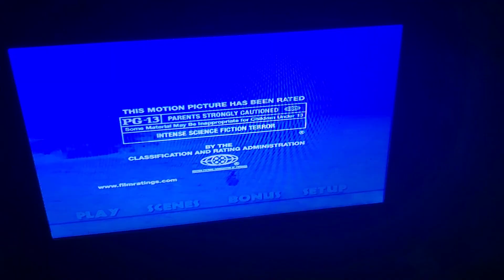Jurassic Park (1993) DVD Opening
Welcome To Jurassic Park